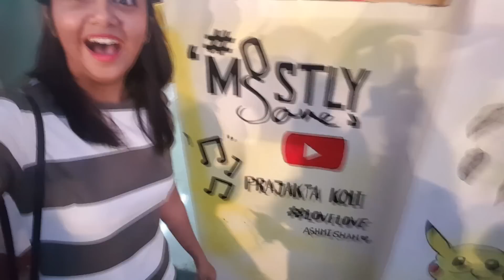Fun Collaborations, Meeting Lovers, Dying Phones & Much More | MostlySane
602, Crest Mukta, Off Veera Desai Road, Above Hard Rock Cafe, Fun Cinema Lane, near Yash Raj Studio, Andheri West, Mumbai, Maharashtra 400053